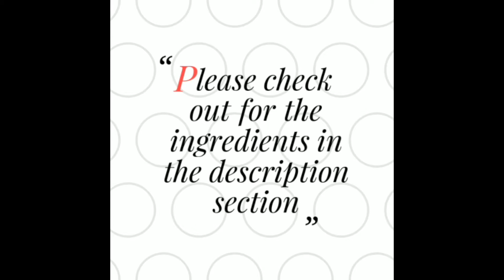#205 How to Make Mysore Bonda Recipe |Mysore Bonda Recipe In Hindi | Mysore Bhajji | Tea-Time Snacks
Hi Friends.. In today's video we are going to make Mysore Bonda Recipe. It is a famous recipe and can be consumed both in breakfast and in tea-time. It is easy to make and is a really tasty recipe.

The ingredients required for this recipe are:

- 1 cup refined flour (Maida)
- 1/4 cup rice flour
- 1 tsp cumin seeds
- 1/2 cup curd
- 1/4 spoon baking soda
- 2 green chillies
- 1 small size ginger